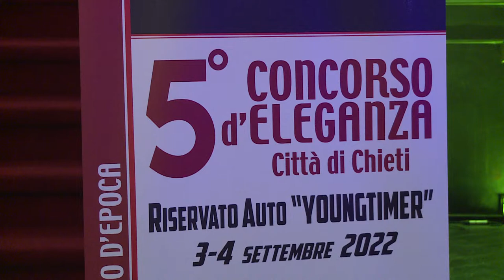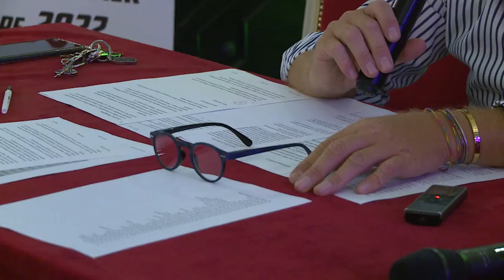Sabato il concorso per auto "Eleganza Città di Chieti"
Quinta edizione del concorso di eleganza Città di Chieti che si terrà dopodomani, sabato 3 settembre alla Villa comunale. La manifestazione, organizzata da "Old Motors Club Abruzzo" e patrocinata dal Comune, sarà riservata alle auto cosiddette "youngtimer", quelle costruite a partire dagli anni Ottanta fino ai primi anni Duemila.